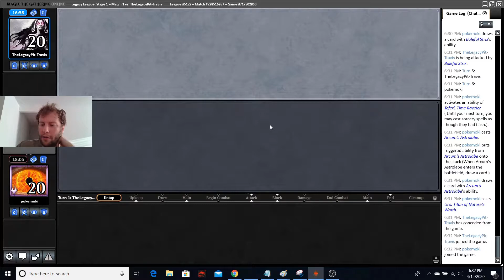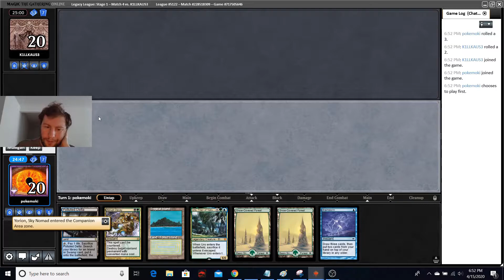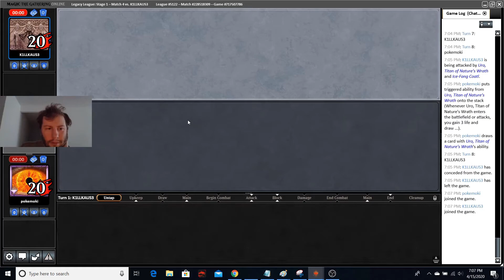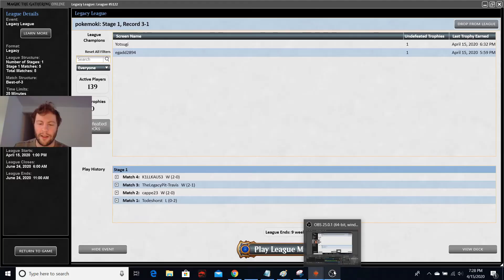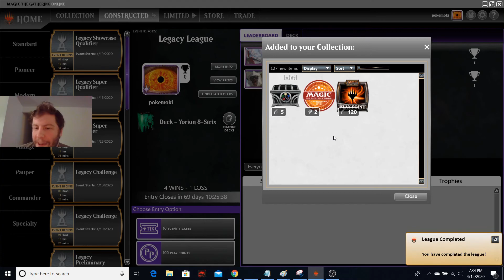MTG Ikoria Legacy: Yorion 8-Strix -Matches 3, 4, & 5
Finishing up the league.

2 Abrupt Decay
4 Ponder
3 Misty Rainforest
2 Preordain
3 Force of Negation
1 Leovold, Emissary of Trest
4 Ice-Fang Coatl
2 Sevinne's Reclamation
1 Flooded Strand
3 Teferi, Time Raveler
4 Force of Will
1 Plague Engineer
4 Polluted Delta
4 Brainstorm
4 Prismatic Vista
1 Snapcaster Mage
2 Snow-Covered Forest
4 Snow-Covered Island
1 Snow-Covered Swamp
1 Karakas
4 Baleful Strix
2 Underground Sea
1 Tundra
4 Swords to Plowshares
2 Tropical Island
1 Unearth
3 Oko, Thief of Crowns
1 Drown in the Loch
3 Uro, Titan of Nature's Wrath
1 Snow-Covered Plains
1 Veil of Summer
1 Spell Snare
1 Spell Pierce
4 Arcum's Astrolabe

1 Scavenging Ooze
1 Fatal Push
2 Flusterstorm
2 Back to Basics
1 Containment Priest
1 Grafdigger's Cage
1 Plague Engineer
1 Pithing Needle
2 Surgical Extraction
1 Veil of Summer
1 Abrupt Decay
1 Yorion, Sky Nomad